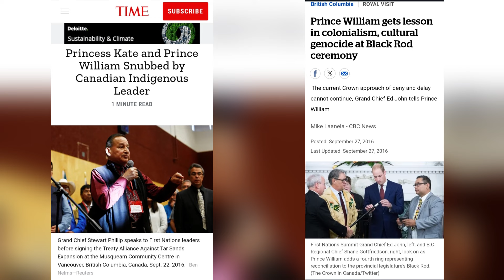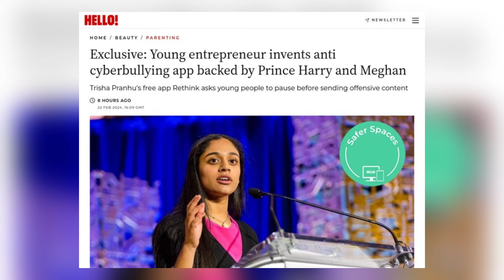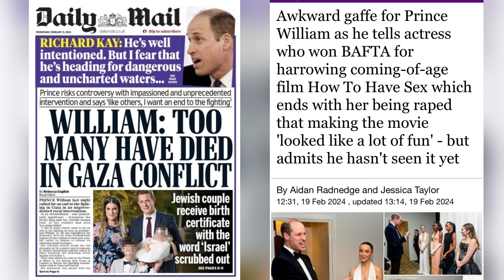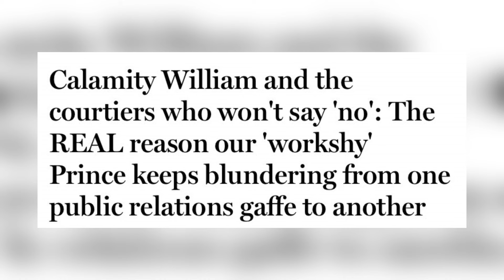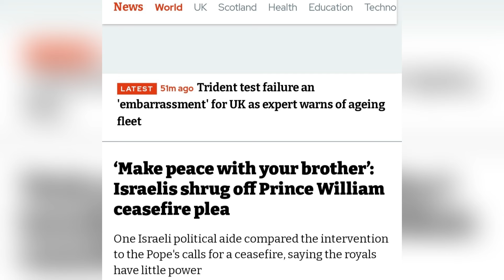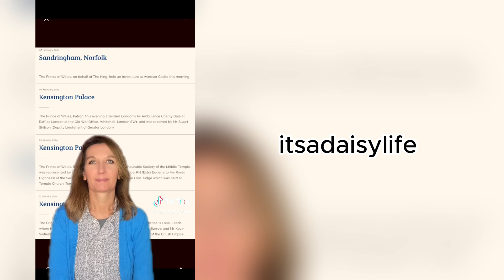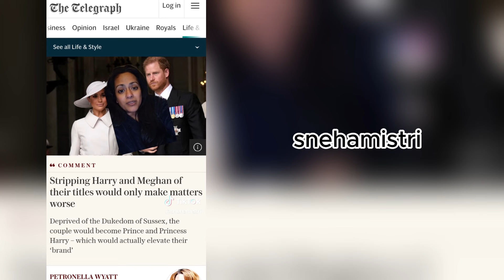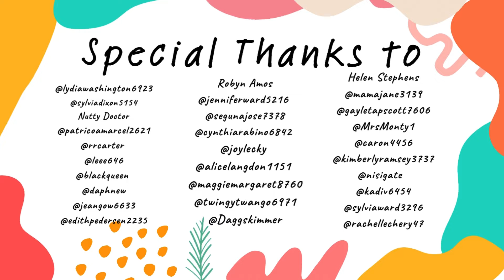Prince William Jealousy Exposed | Latest Royal News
From being serenaded by Michael Bublé to being hosted by The Four Host First Nations the Duke and Duchess of Sussex had a great trip to Canada, meanwhile Prince William has suffered a few PR blunders.

Chapters
00:00 - 02:39 - Harry & Meghan Embraced by Four Host Nations
02:40 - 04:35 - Prince William Jealous of Prince Harry & Invictus Games Success
04:39 - 07:53 - Meghan Spotted Out With Friends
07:54 - 08:18 - Harry & Meghan Back Anti Cyberbullying App
08:19 - 08:45 - Meghan Honors Oli Juste/ Donation to Mayhew
08:47 - 26:32 - Prince William PR Disasters
26:33 - 27:52 - Princess Meghan / Princess Henry